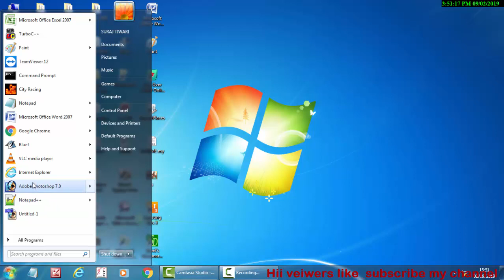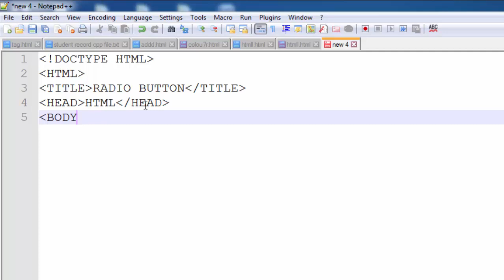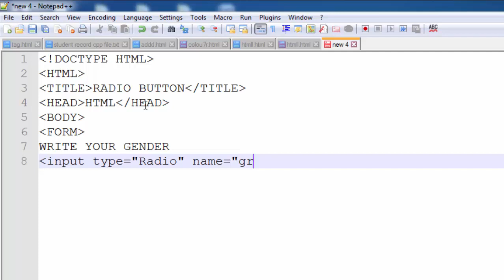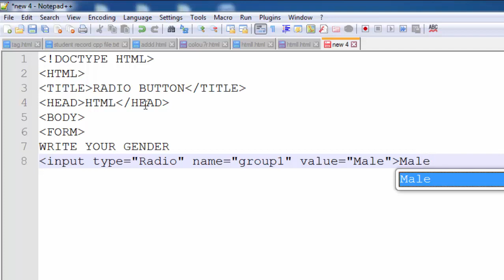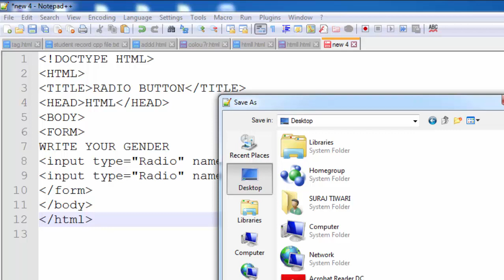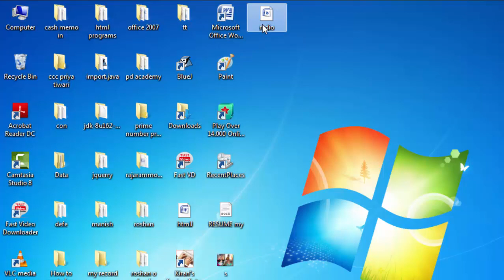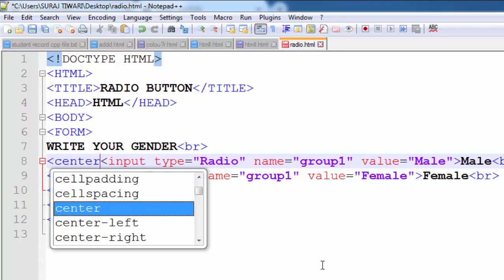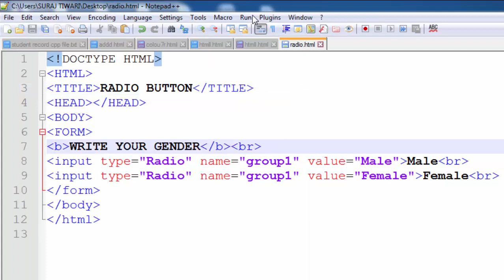How to create radio button in html in hindi